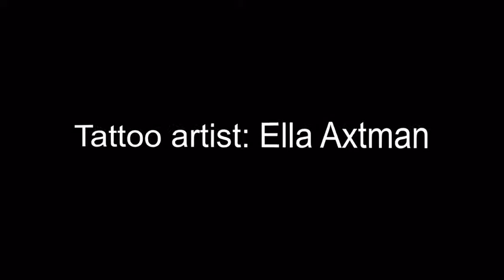Mom’s on crack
Syd Gunnel